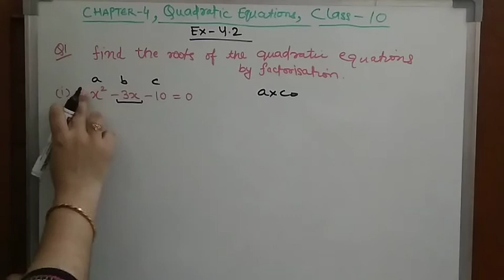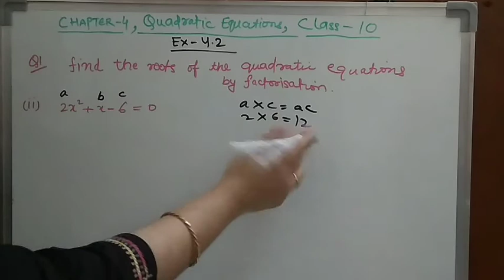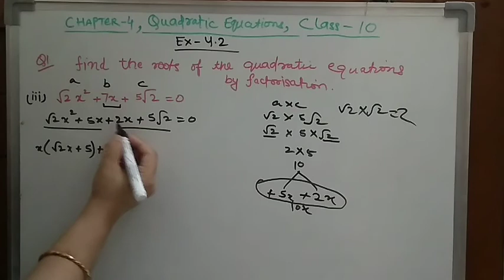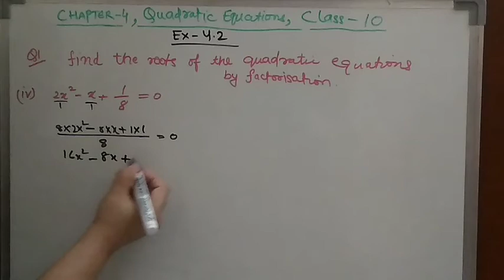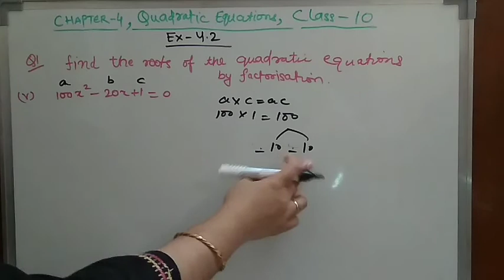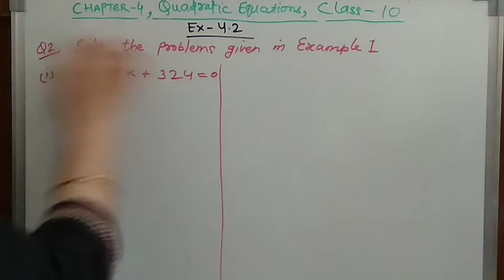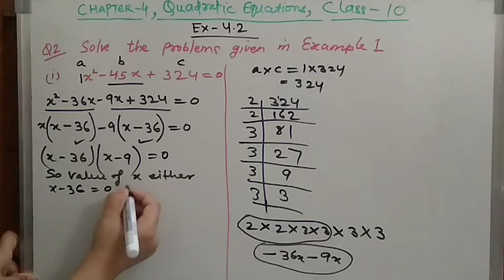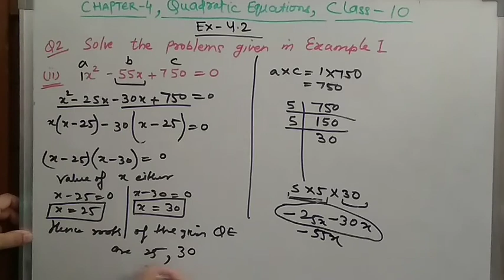Chapter-4, Quadratic Equations, Exercise-4.2 Class-10th, Maths solutions as per revised Syllabus.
I tried my best to provide you best solutions with easiest methods. Please watch my complete video and learn mathematics easily. I have provided solutions as per revised Syllabus for the academic year 2020-21. Thanks